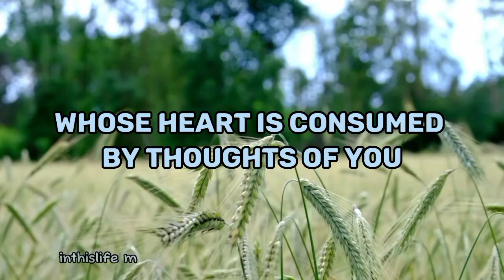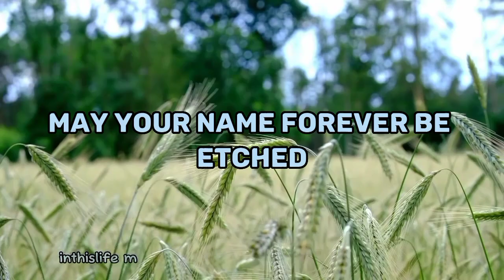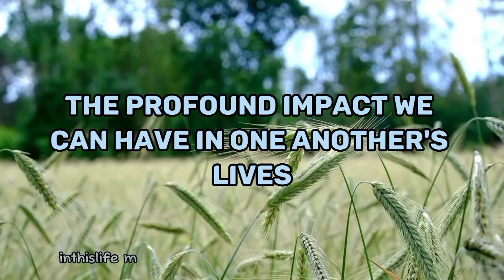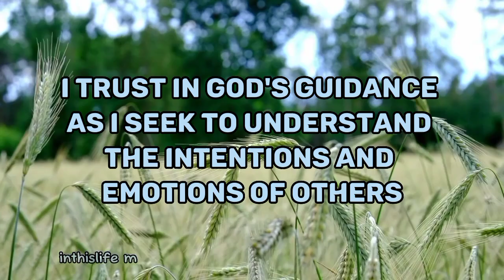YOUR NAME IS ON THIS PERSON'S DIARY THEY WROTE